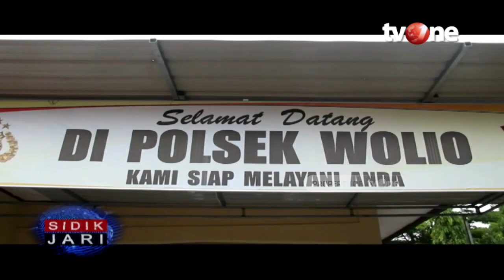Aksi Dua Emak emak Curi Belasan Pakaian Terekam CCTV, Satu Berhasil Diringkus | tvOne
Jakarta, tvOnenews.com - Aksi Dua Emak emak Curi Belasan Pakaian Terekam CCTV, Satu Berhasil Diringkus